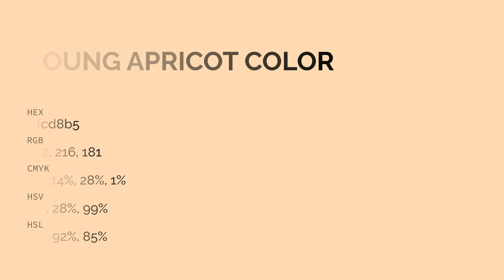Young Apricot color fcd8b5 hex color - Orange color - Cool color fcd8b5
What color is Young Apricot ? fcd8b5 hex color - Orange color - Cool color fcd8b5

Hex fcd8b5 Color Code is also known as Young Apricot color.

Hex fcd8b5 Color code in RGB color code model is created after adding 98.82% red color, 84.71% green color and 70.98% blue color.
Hex fcd8b5 Color code in CMYK color (process color) code model is generated after subtraction of 0% cyan, 14% magenta, 28% yellow and 1% black.